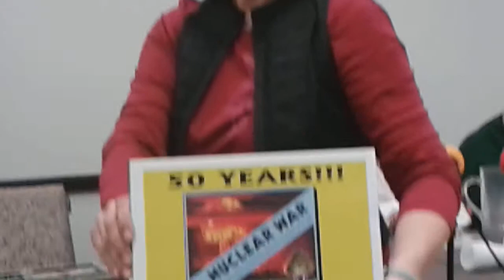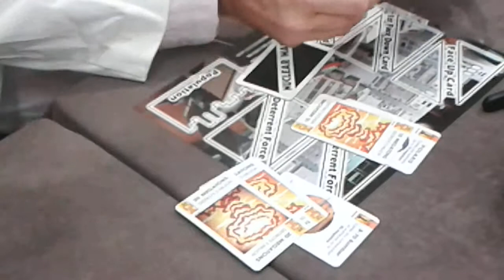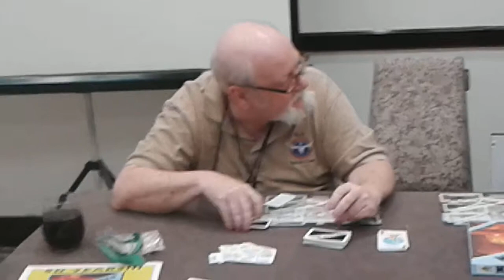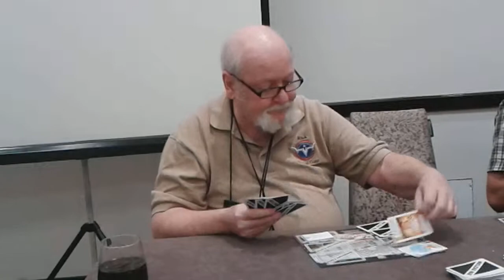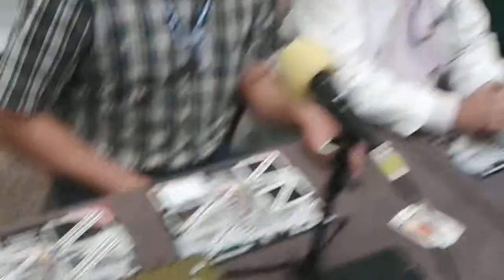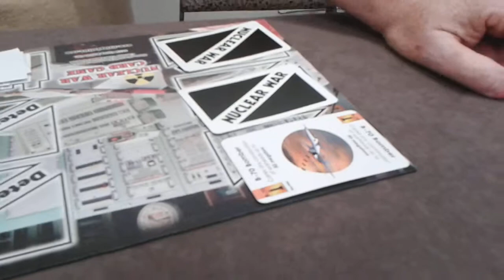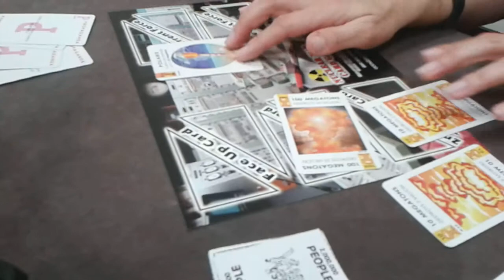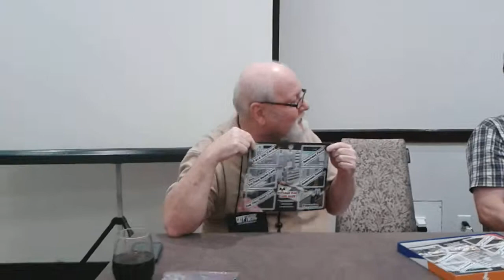FenCon XII - FenCon Goes Nuclear! (hosted by Rick Loomis)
If you're a fan of the NUCLEAR WAR card game, don't miss this one.  Rick Loomis of Flying Buffalo brings the out-of-print Kickstarter edition of the popular card game to FenCon XII in Irving, TX for a friendly little game with John DeLaughter, Tiffany Franzoni, Karl Pajak, and Matt Sims.  Featuring discussions on specific elements of the NUCLEAR WAR set, possible future expansions for the game, and more! (Filmed on September 25, 2015)